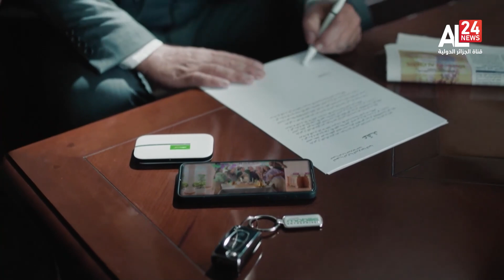تغطية خاصة | تزامنا مع إعلان الهدنة.. الاحتلال يصعد مجازره في قطاع غزة